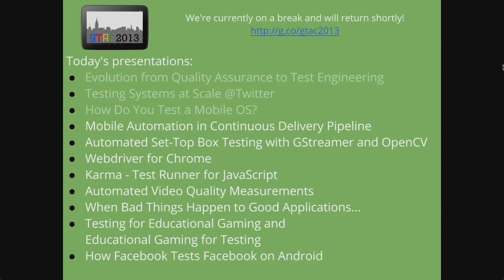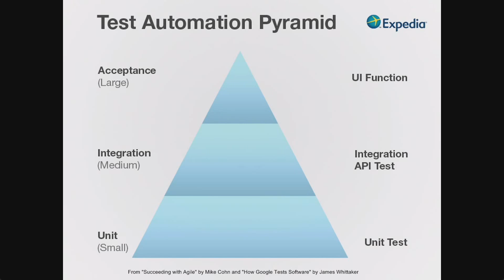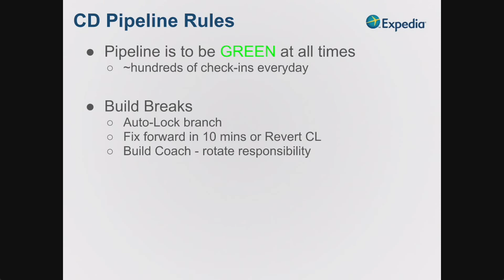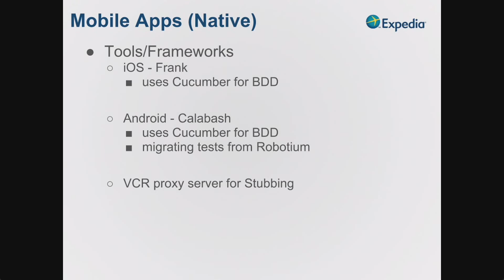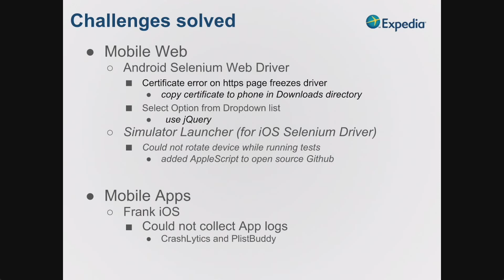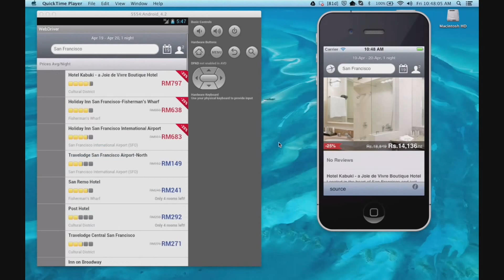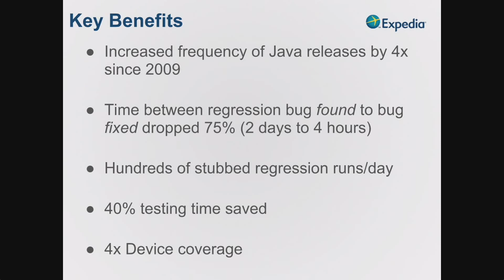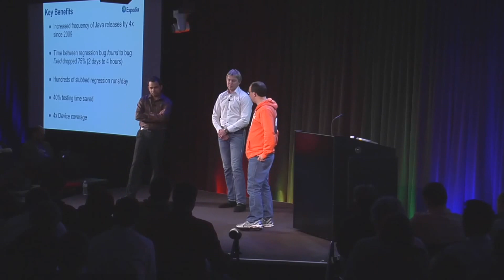GTAC 2013: Mobile Automation in Continuous Delivery Pipeline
Igor Dorovskikh and Kaustubh Gawande, Expedia

Expedia started investing in Mobile Web and iOS/Android apps in early 2012. At the same time Test Engineers started developing test automation solutions to build quality and testability into the products from the beginning. In this talk, we will share our experience and learning of utilizing open source tools to build automated testing in Expedia's Agile development and continuous delivery environment. We will talk about Test Pyramid and go into more detail of specific open source tools that have worked well for us. Some of the open source tools we use are BDD tools such as Cucumber, web automation tool Selenium-WebDriver, iOS automation tool Frank, Android automation tools Robotium and Calabash, and Continuous Integration system Jenkins. In addition, we will share some of the Agile delivery principles we strive to adopt like TDD, Pair Programming, Build and Test Radiators. Finally, we will share some of the benefits we have realized from our investment in Agile and test automation and how that is getting us to our Continuous Delivery goals.